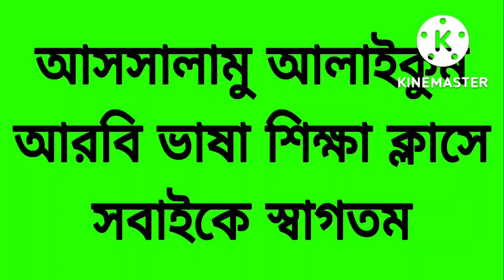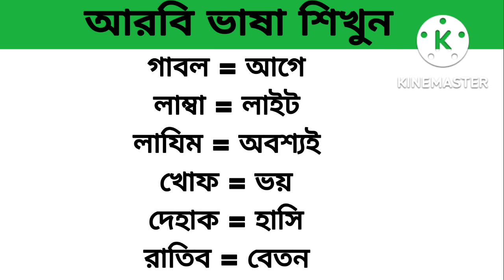এই শব্দগুলো শিখুন আরবিতে বাক্য তৈরি করুন।।Bangla to Arabic ।। Arabic language।। @Arabic to Bangla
বন্ধুরা মধ্যেপাচ্যের সৌদি আরব,দুবাই,কাতার,বাহরান,কুয়েত,আরব আমিরাত আরব কান্ট্রিগুলোতে যারা আছেন বা আরব কান্ট্রিতে যাবেন তাদের সবচেয়ে বড় সমস্যা হবে আরবি ভাষা। আরবি ভাষা জানা না থাকলে আপনাকে প্রতিনিয়ত সমস্যায় পরতে হবে।আমার এই ভিডিওটিতেই ৩০০টি আরবি শব্দ  দেওয়া হয়েছে যা মানুষের প্রতি দিনের কাজে লাগবে।